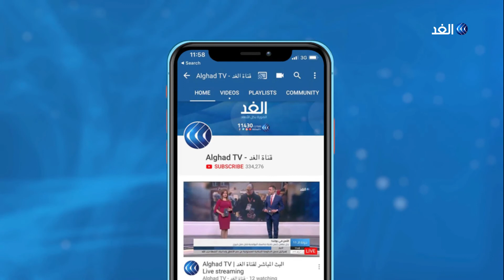محلل: احتجاجات "حياة السود مهمة" تؤثر على الانتخابات الأمريكية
لا تزال الأوضاع في مدينة بورتلاند الأمريكية مع استمرار الاحتجاجات لأكثر من شهرين ضد العنصرية وعنف الشرطة.

موجة الاحتجاجات الأخيرة في بورتلاند، وهي كبرى مدن ولاية أوريجون الأمريكية، تقودها حركة “حياة السود مهمة”.

وحاول المتظاهرون في بورتلاند إنزال حاجو نصب أمام المحكمة الفيدرالية، إلا أن الشرطة ردت بإطلاق الغاز المُسيل للدموع بكثافة لتفريق المحتجين.

وأوضحت إحدى المشاركات في الاحجتاجات أنه نظراً لأن حياة السود مهمة فأنهم يتظاهرون دعماً لأقرانهم، وإحداث بعض التغييرات خاصة في سبيل إصلاح الشرطة وقوانين إنفاذ القانون، مؤكدة أن مطلب إصلاح الشرطة ضروري وليس لعبة.

المزيد من التفاصيل يتحدث باسم أبو سمية، المحلل السياسي، عبر النشرة الإخبارية لقناة الغد